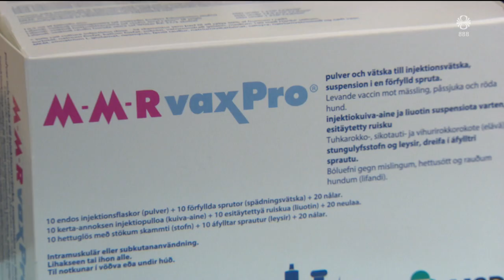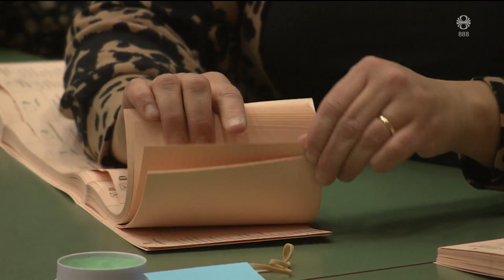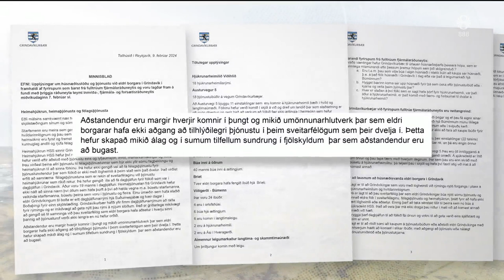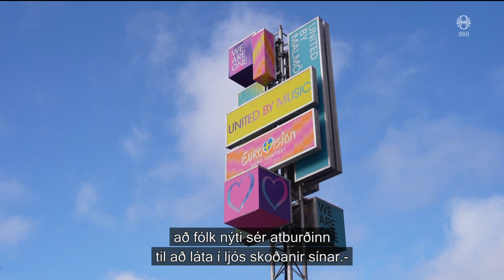Fréttir - 21. apr 2024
Fréttir RÚV frá 21. apríl 2024 - Efnisyfirlit:
00:01:23 Í gæsluvarðhald vegna manndráps í Kiðjabergi
00:03:58 Zelensky þakklátur Bandaríkjamönnum
00:07:26 Mótmæli stuðningi við Ísrael
00:08:49 Grunur um annað mislingasmit
00:11:48 Heldur áfram vinnu að stjórnarskrárbreytingum
00:13:45 Stór jarðskjálfti í Bárðarbungu
00:14:13 Endurupplifir verbúðarlífið
00:17:20 Búa sig undir mótmæli á Eurovision
00:19:06 Álfar á Akureyri